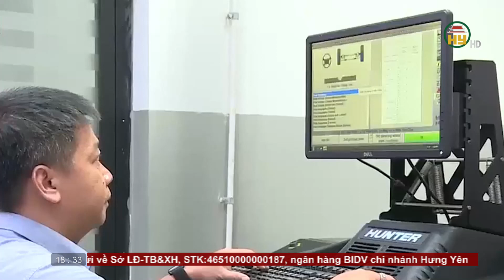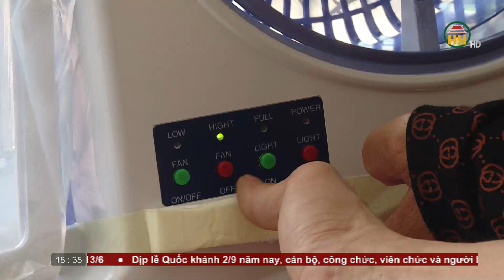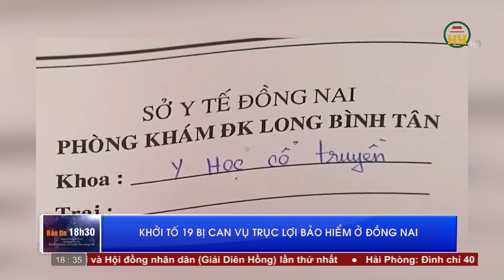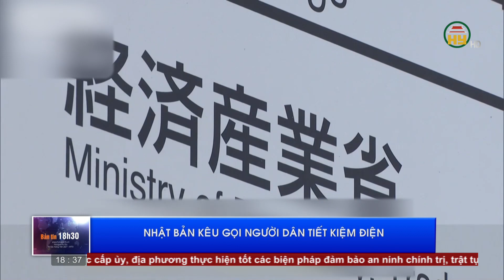Bản tin 18h30 ngày 10/06/2023